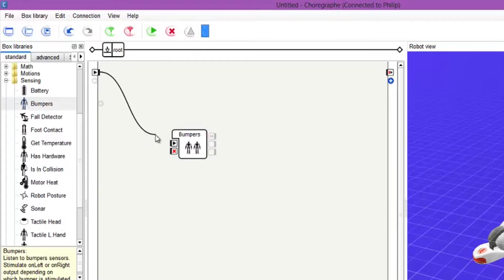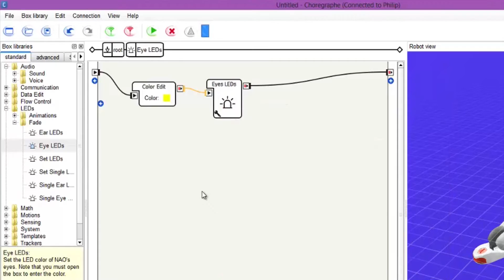Aldebaran NAO Tutorial Video 4 “Senses"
Hi everyone and welcome back to NAO tutorial video number 4. And on this week's tutorial we're looking into the NAO touch senses.

Hi guys I'm Philip English from robophil.com. Now on this video, we're looking to do some programming on how to use the NAO's on board senses. As discussed on earlier tutorials, NAO has senses all over his body from cameras in his head for his sense of vision, to sonars on his chest to detect the distance in front of it. We have already gone over the tactile head buttons on his head so today we'll look into the NAO's two foot bumpers.

Right, hi guys and welcome to the NAO sensing tutorial. We're looking at NAO's bumpers.
So let's jump in straight into it. We will make sure we're connected to the NAO. So there he is on the right hand side. He's gonna wiggle his arm. Yep! our NAO is connected and we'll see if he got up here to the little arrow here. I can see that he is connected to philip the robot. Now what we wanna do is we want to get the bumpers working so we go down to sensing box libraries. Click the sensing button. Scroll down and we will have a bumpers behavior in there. That's how we'll house about the behaviors in there but we want the bumpers one. Drag that in to the main workplace and then we wanna connect it up.
So drag a noodle out as you have seen before and connect it up. Now if hover over the output buttons at the outputs ways, the top one is for his left bumper and the bottom one is for his right bumper so you can see which one is which. Now we want the bumpers to do something every time we hit them. So we're gonna change the NAO's eye color. To do this we will go into the LEDs and not in animations but into fade which is in the box libraries again. And we will bring into the workspace, two eye LEDs. Now again, as you know, we wanna connect them up. So that's gonna go to his left bumper and that is gonna go to his right bumper. Now, so what we're gonna do so we can see this on camera, I am going to make one of his bumpers produce a bright light, maybe yellow, for his eyes and I'll make the other one produce probably a black which means his eyes turned off so you can see it well on camera. I'm not sure how well the different colors are gonna come out. So click into the eyes LED for his left foot and we will make this a bright yellow color and hit OK. Back out to the rig folder, back into his right foot bumper. And we will make this a nice black color so that would mean his eyes are switched off. So he's all connected. He looks good.
And we will hit the play button. Now if we hit his right bumper, his eyes will go black or switch off And if I hit left button, his eyes will lighten up again and let's try right and left.
And you can see his eyes are working when you hit his bumpers. Brilliant!

Well done guys. You can now use NAO's foot bumpers not only to change the color of his eyes, but to start and stop any behavior you wish. Now have a play with linking other behaviors to the bumpers. Maybe play a piece of music when he hits behind his head or perhaps try to build a conversation with the speech recognition tutorial from last week. So he starts a different conversation every time you hit the bumper.